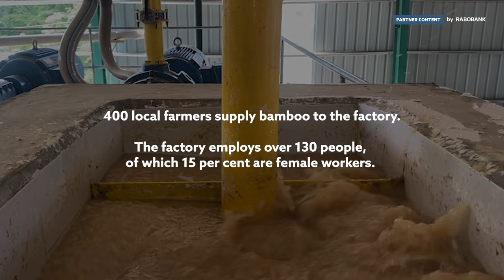The Good Roll: wiping out non sustainable practices in toilet paper production | FT Food Revolution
Bamboo is being introduced as a raw material to lower the 27,000 trees that are cut down every year to make toilet paper, and local farmers are some of the main beneficiaries. Watch how a sustainable toilet paper factory in Ghana is encouraging new production practices in Africa and the world.